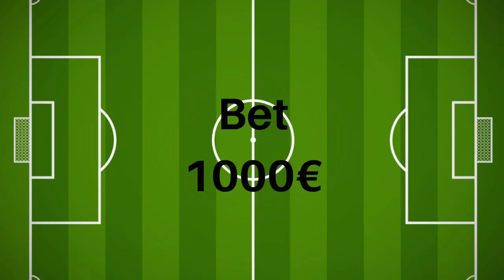Sheffield Utd - Tottenham 2.7.2020